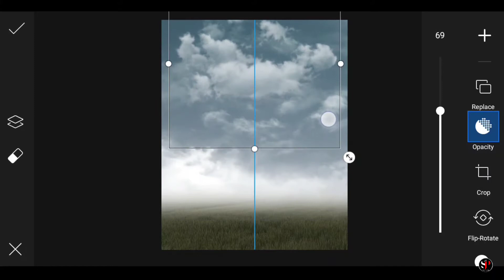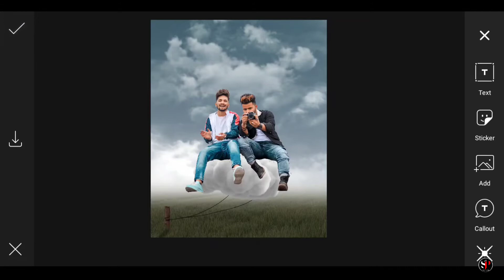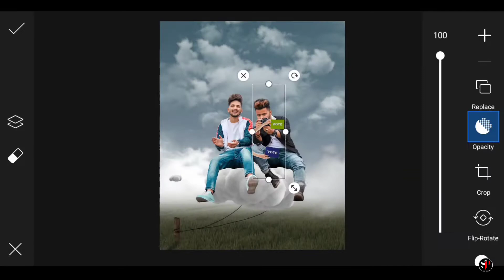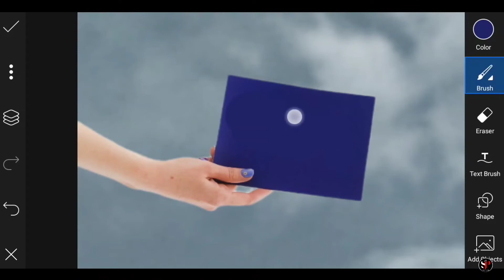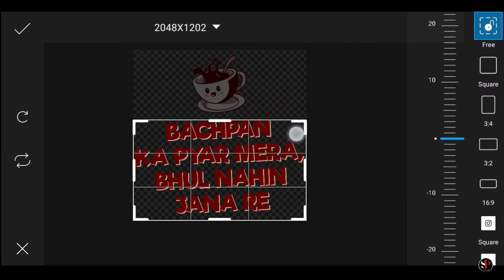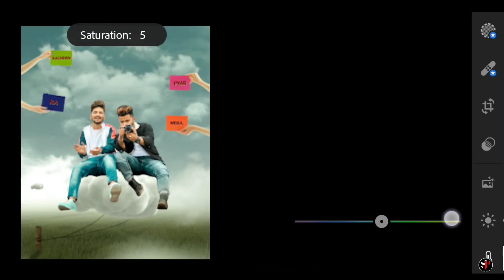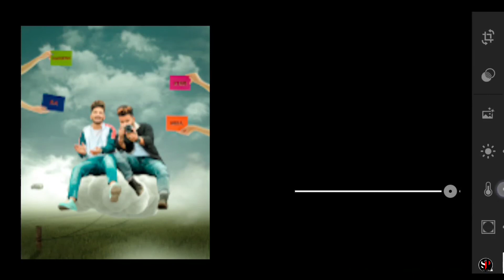PicsArt Bachapan Ka Pyar Mera Concept Photo Editing || Bachpan Ka Pyar Mera Photo Editing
Hello Guys 👋